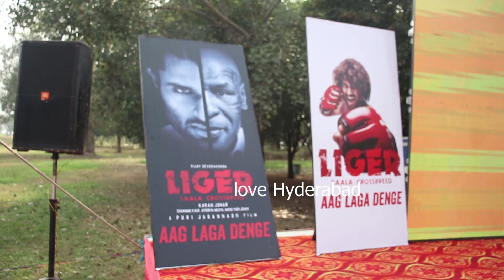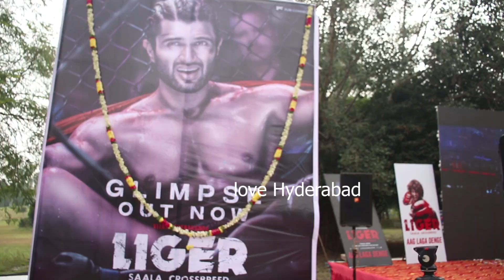Glimpse of LIGER| Fans Hangama @ Liger|Vijay Deverakonda | Puri Jagannadh| Love hyderabad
Glimpse of LIGER| Fans Hangama @ Liger|Vijay Deverakonda | Puri Jagannadh| Love hyderabad|Liger Fans Tal